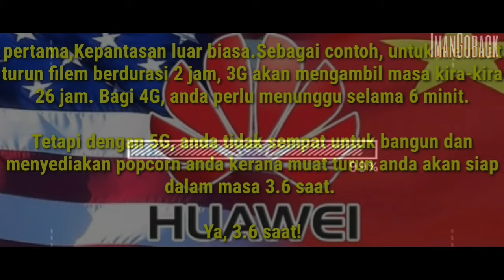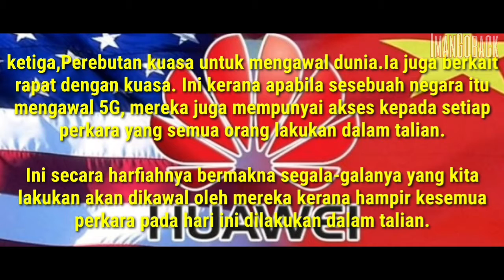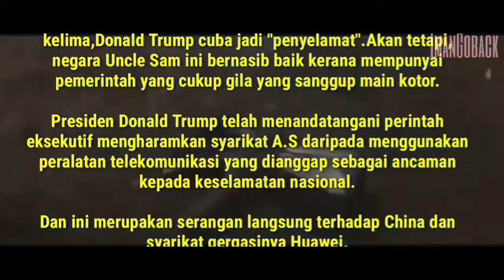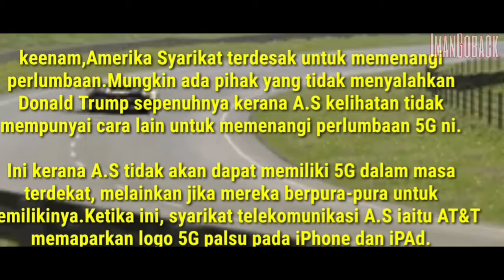Kehebatan 5G buat A.S Tak Senang Duduk.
Terima kasih kerana menonton.Harap semua layan.